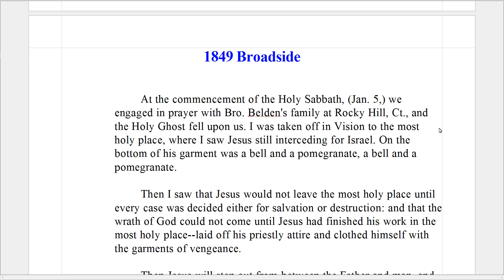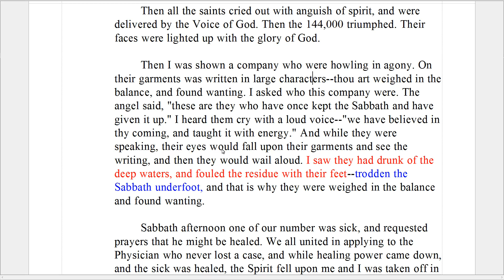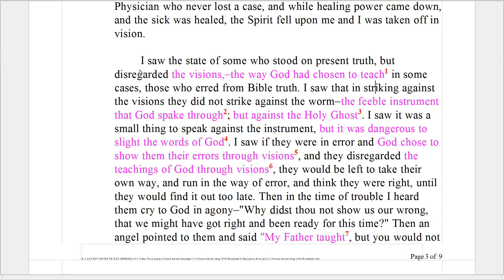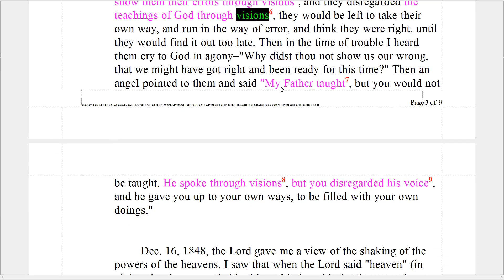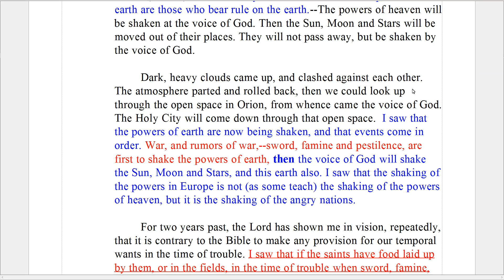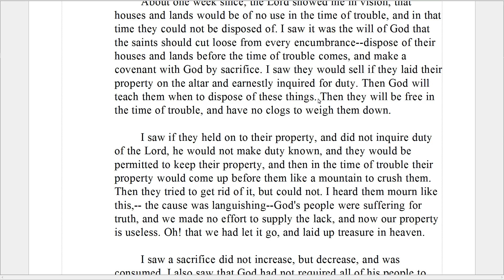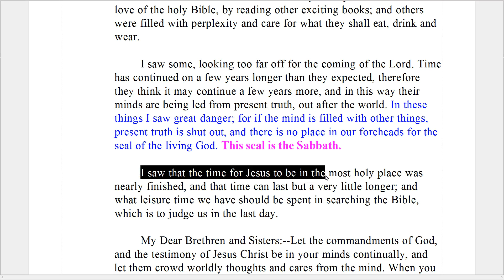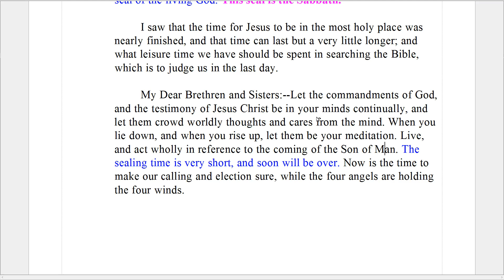Key Points on Our Future, Found in the 1849 Broadside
If you are new here, drop me an email arts1844@gmail to get important tips about our known future.

The links below are for important items you can download, many are free.
These materials may be difficult to get any other way, and they are very important pieces of the puzzle that have been hidden from you by ignoring them.
   We are documenting this hidden history in our research into the deep past of the Advent message, discovering truth you need to know.

 ORL Crosier’s The Law of Moses
 The Day-Star Extra — $0.00 = Free

 EGW Letters & Manuscripts w/ Annotations, Volume 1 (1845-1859) — $45.00

 The 1851 Christian Experience & Views; also, The 1854 Supplement to the 1851 CE&V

 The Authentic Testimonies for the Church No.1 through No.30
 Download them while you can.  They are $0.00 = Free

 Spiritual Gifts Vol. I & II — $10.00

 Spiritual Gifts Vol. III & IV — $10.00

This is the best place to get your quality, leather bound, KJV Bible at the lowest price possible.  There are many different formats, just pick your own!

 Ellen G. White Writings Comp. Research Edition CD – $15.00

 CD-ROM Software Updates & Patches — $0.00 = Free
 Issue 8 - Letters and Manuscripts Folio Views Infobase update
 Please download the ltms.nfo and copy to the
 C:\Estate\Research Ed\Folio\Books
 directory on your computer. You can then find this file and open it from within the Folio Views EGW Writings software.

 This allows you to read and search Ellen White's Letters and Manuscripts from the years 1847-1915

and see for yourself. The official SDA church position is that “We are a mainstream Protestant church. ”

 In Awe of Thy Word by G.A. Riplinger — $39.95
 Understanding the King James Bible